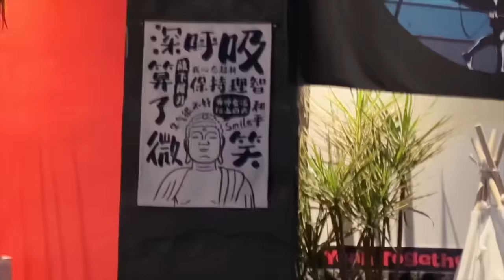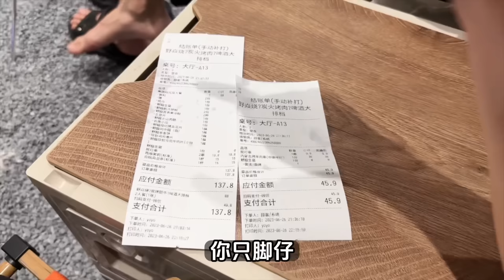【Vlog】跟老公去喝酒🍺 第一次吃「提燈」爆漿濃郁！2人餐88元，擼串吃燒烤太爽了！滑冰墊開箱？